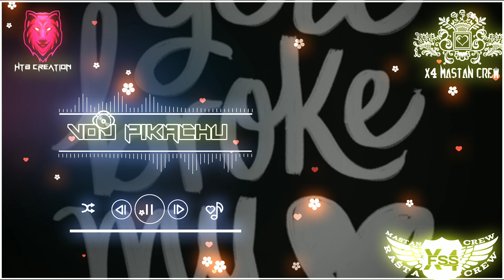Papa full song||VDJ PIKACHU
HTB CREATION CREW✨

PAPA FULL SONG.VIDEO CREATION BY HTB CREATON CREW🥰

VIDEO CREATION BY✅
1 :VDJ PIKACHU
2:VDJ LENGCHIX
3:VDJ ALONE KING
DJ SUREEN

SONG CREATION BY
1:PAPA FULL SONG

ANYTHING CAN CONTACT MY NUMBER (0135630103)